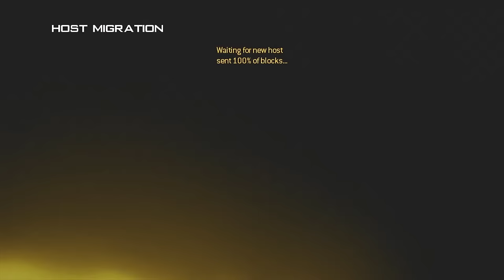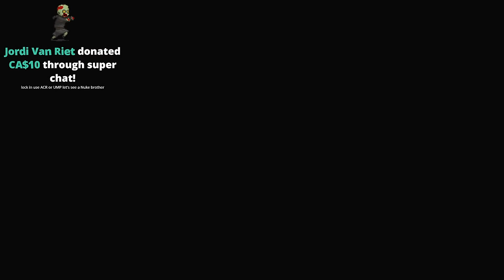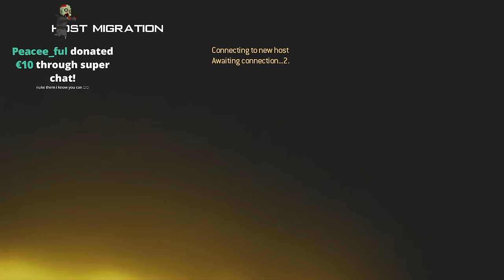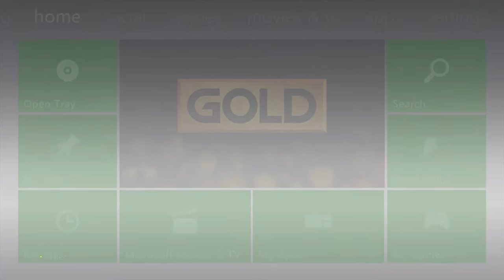Modern Warfare 2 (2009) LIVE On Xbox In 2024